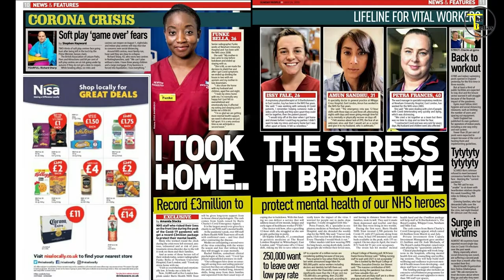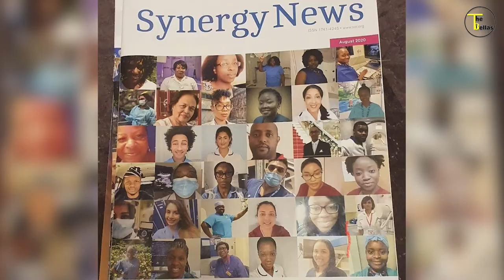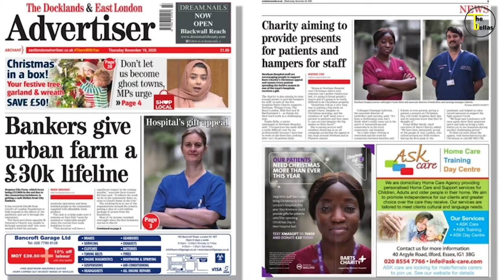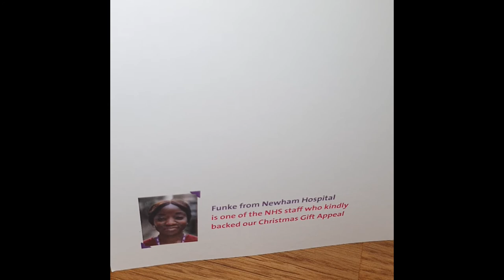2020...It's A Wrap || 2020 Best Bits ||Highlights and lowlights of 2020 || Happy New Year 2021.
This video is a summary of 2020. Highlights and lowlights of 2020.
2020 has been a peculiar year for all of us and we hope 2021 brings us all more happiness and peace.
TheBellas would like to wish you all a very happy new year 2021🎉🎉.

Please make yourself comfortable with us on this channel for Edutainment videos.

**EPISODES OF COOK AND CHAT WITH THE BELLAS**
-Cook and Chat with The Bellas || HOW TO MAKE THE PERFECT AKARA || Grandma Alabi || Best Akara Recipe
-Cook and Chat with The Bellas || HOW TO MAKE AUTHENTIC ILA ALASEPO RECIPE||OKRA SOUP|| Abbie Kehinde
-Cook and Chat with The Bellas || HOW TO MAKE THE EASIEST AYAMASE SAUCE || Designer stew || GOSBEAUTY
-Cook and Chat with The Bellas ||  How to make ATA DINDIN || Authentic Naija FRIED STEW ||TUNDE BELLA
-Cook and Chat with The Bellas || How to make IKOKORE Nigerian food || GRANDMA BELLA || IKOKORE IJEBU
-Cook and Chat with The Bellas || Cooking with Children || How to make one pan giant cookie

-Part A Pounded yam (Iyan) and Efo Elegusi || How to make Egusi soup with spinach at home.

Thanks
Funke Bella
Tunde Bella